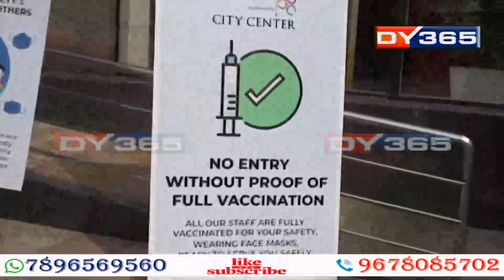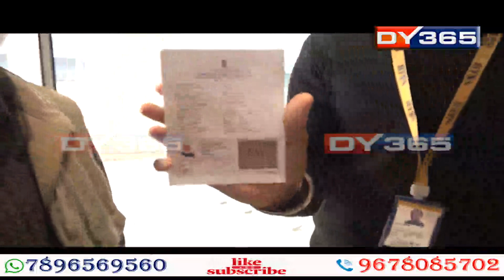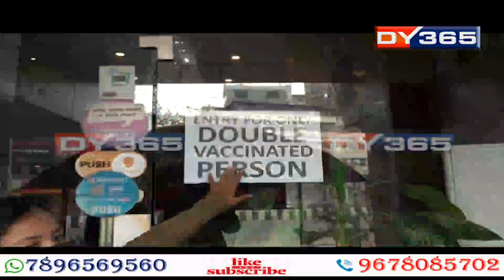কোভিডৰ দুয়োপালি ভেকচিন নোলোৱা লোকৰ বিৰুদ্ধে কঠোৰ হৈছে চৰকাৰ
কোভিডৰ দুয়োপালি ভেকচিন নোলোৱা লোকৰ বিৰুদ্ধে কঠোৰ হৈছে চৰকাৰ। এতিয়াৰে পৰা দুয়োপালি ভেকচিন নোলোৱা লোকে পূৰ্বৰ দৰে কৰিব নোৱাৰিব চলা-ফিৰা। শনিবাৰৰ পৰা ৰাজ্যত আৰম্ভ হৈছে ‘ন’ ভেকচিন, ন’ এন্ট্রী’ প্ৰক্ৰিয়া।